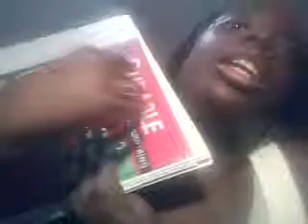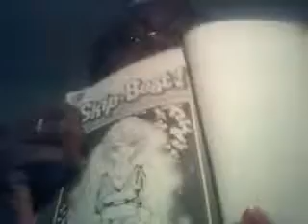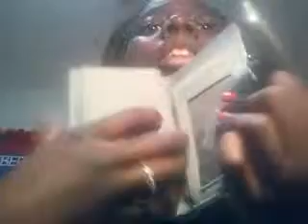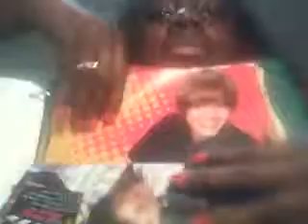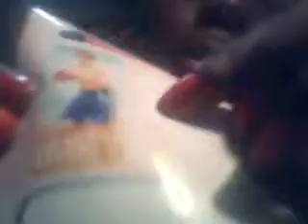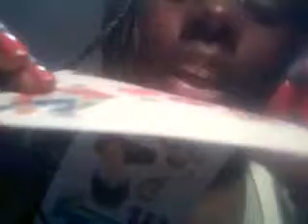whats in my bookbag